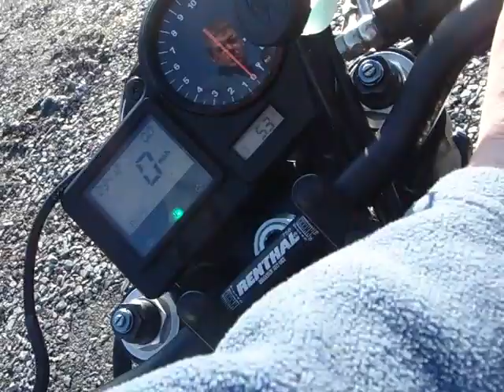cb900f (929) blade walk around